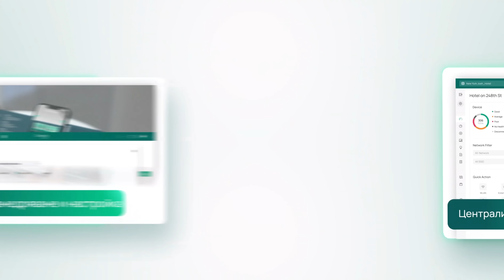Omada Central: Централизирано решение за мрежови устройства и видеонаблюдение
Omada Central е единна облачна платформа за управление на мрежи и видеонаблюдение, предназначена да улесни работата на ИТ специалистите.

Тя разширява възможностите за управление на мрежови устройства Omada, интегрирайки системи за видеонаблюдение от гамата VIGI в единен, лесен за използване интерфейс.